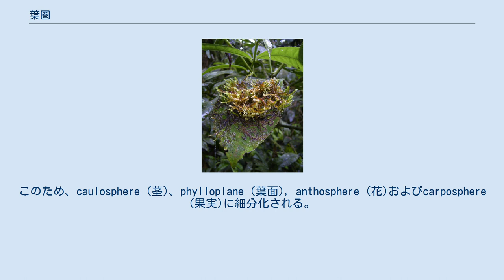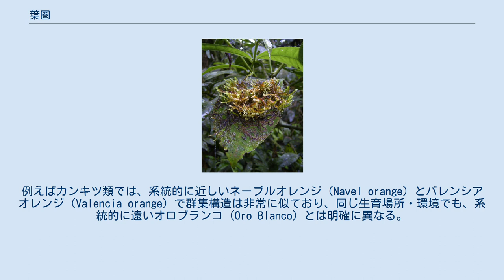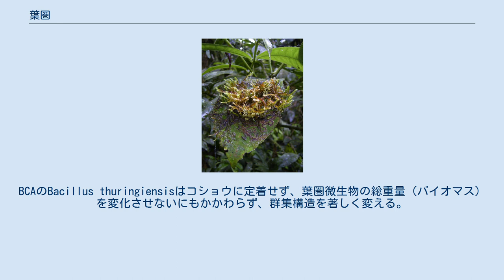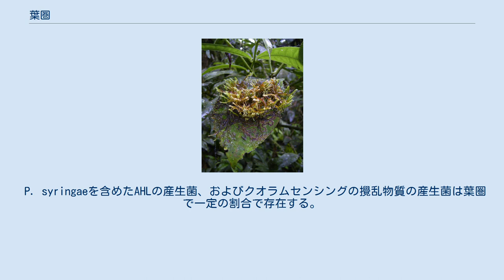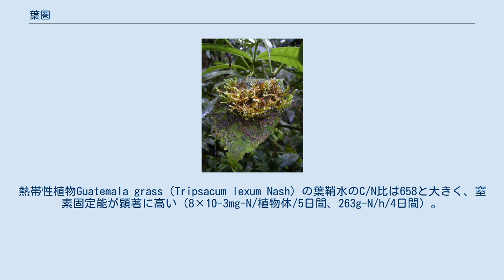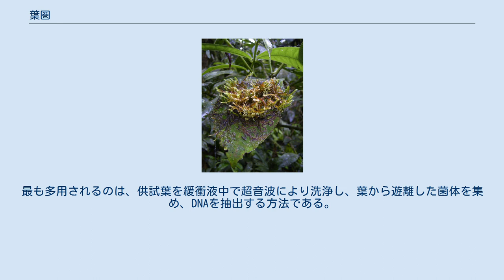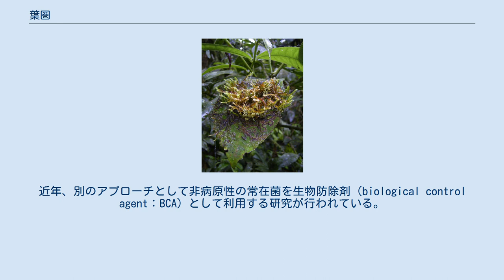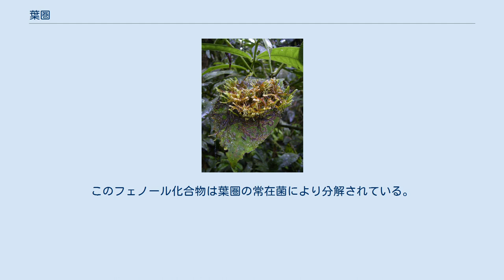葉圏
葉圏（ようけん、英: Phyllosphere）とは微生物学の専門用語の一つであり、微生物の生息地としての、植物における地面から上の部位全体である。
 葉圏とは、植物の地上部で、かつ微生物の生息域である空間である。
したがって、葉圏は葉と葉鞘に限定されず、芽や茎、花、果実を含む。
このため、caulosphere (茎)、phylloplane (葉面), anthosphere (花)およびcarposphere (果実)に細分化される。
一方、微生物の生息地である、地面から下の植物部位には根圏（rhizosphere）とlaimosphereがある。
根圏は根での、laimosphereは茎の地下部での周囲の土壌空間である。
 葉圏という語は、根圏に対する語として1950年代半ばに造られた。
根圏は1904年にHiltnerによって定義された。
葉圏は1955年にLastが、その翌年にRuinenが用い始めた。
葉圏の英語phyllosphereの由来は古代ギリシャ語のφύλλον（葉）とσφαῖρα（球）であった。
 当初、葉圏は植物地上部の「表面」と定義されていた。
このため、葉圏微生物とは、葉の表面に生息するエピファイト（外生菌）のみを示していた。
現在では、葉圏微生物は植物表面のエピファイトと内部のエンドファイト（内生菌）の両方を意味する場合もある。
しかし、通常、エピファイトを中心とした微生物群を指す場合が多い。
一般に、エンドファイトよりもエピファイトの菌数が多いためである。
 衛星データによると、地上の総葉面積は地球表面の約125-200％であり、推定約6億4000万-10億km2である。
そこに生息する微生物数は、地球規模で炭素循環と窒素循環を左右するのに十分なほど大きい。
通常、植物の葉1cm2当たりの細菌数は百万〜千万匹である。
柑橘類や針葉樹など一部の植物では1 cm2当たり1,000未満であり、著しく少ない。
これらの情報から控えめに見積もって、地球全体での葉圏の総細菌数は1026個以上である。
 葉上で有機物は微生物細胞に吸収されて別の化合物として再び葉上に放出されるため、葉圏の環境と物質移動は基本的に変化しない。
葉圏は微生物にとって「砂漠のような環境」と表現されるほど過酷である。
 葉の表面の環境特性は局所や時期で異なる。
気孔、毛茸、表皮細胞の窪地では地形や保水性、植物の分泌物が異なる。
気孔周辺や毛茸基部周辺、表皮細胞の接合部の窪地は、細菌が各種ストレスから身を守りやすい部位（protected site）と考えられている。
葉圏微生物は通常、葉のクチクラ層で生息する。
この場所は非常に複雑な三次元結晶構造を有し、植物の生長に従いその構造を変化させる。
したがって、葉圏微生物の遺伝子型や表現型は多種多様である。
 葉圏には細菌や酵母、糸状菌、真菌、植物ウイルス、古細菌、粘菌、緑藻類、コケ、地衣類、シダ、原生動物などが生息する。
葉圏微生物で最もバイオマス量が大きいのは細菌である。
その存在量は、培養可能な細菌だけでも一般的な植物の葉の表面積1 cm当たり106-107cellsに及ぶ。
葉圏の細菌群は多様であり、植物病原菌（氷核活性細菌を含む）、拮抗菌、植物ホルモン産生菌、フェノール分解菌、窒素固定菌などを含む。
これら細菌群の分布と細胞数は植物の健康や生態系での物質循環に重要であると考えられている。
 個々の葉圏細菌の相対的な細胞数やコロニー数は植物種によって異なる。
葉圏細菌の群集構造は同種植物の葉圏で類似し、異種で大きく異なる傾向がある。
例えばカンキツ類では、系統的に近しいネーブルオレンジ（Navel orange）とバレンシアオレンジ（Valencia orange）で群集構造は非常に似ており、同じ生育場所・環境でも、系統的に遠いオロブランコ（Oro Blanco）とは明確に異なる。
 優先細菌種 葉圏には植物種に固有の優占細菌種が存在する。
常緑および落葉広葉樹の葉面にはAlternaria sp.、Microsphaeropsis sp.、Cladosporium sp.、Pestalotiopsis sp.の順で検出頻度が高い。
葉内部ではPhomopsis sp.、Phyllosticta sp.、Colletotrichum spp.の順で高い。
Phomopsis sp.は葉面と内部の両方で生息する。
Pestalotiopsis sp.、Epicoccum sp.、Botrytis sp.